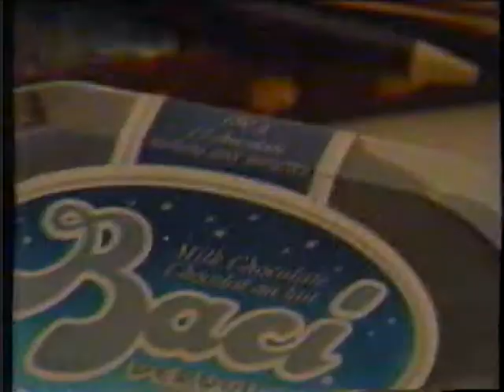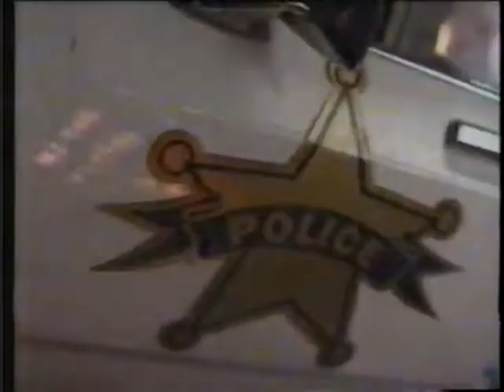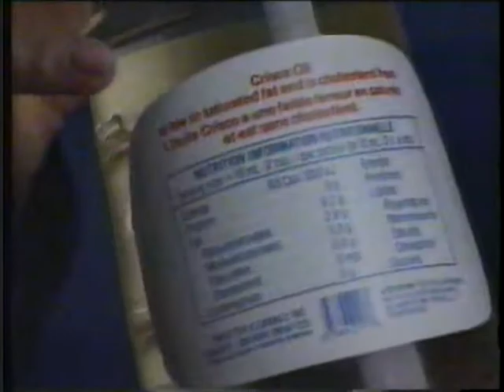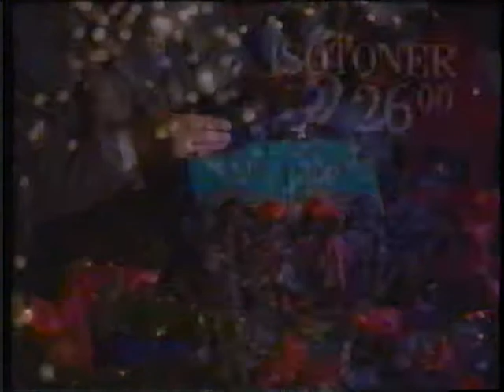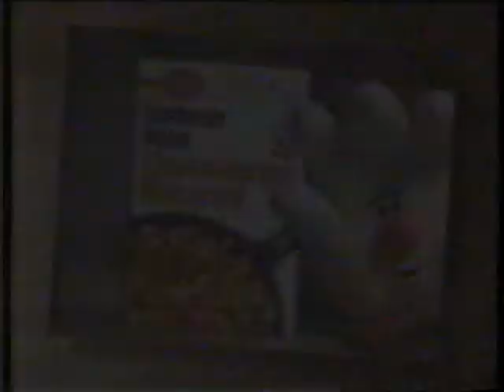90's Commercials Ontario Vol 103